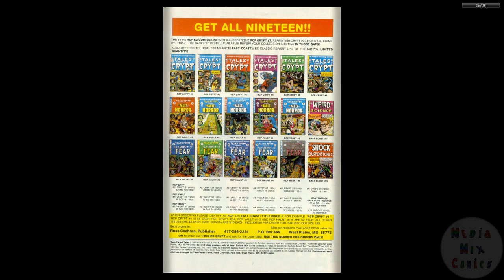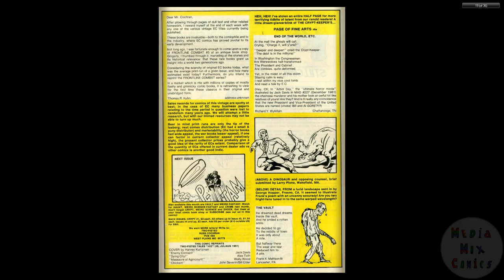Two-Fisted Tales 05